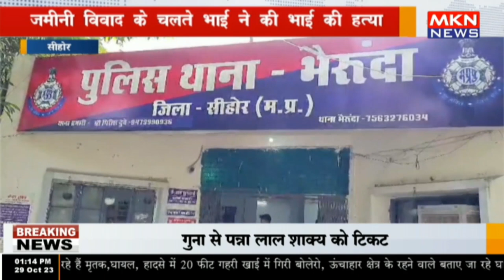सीहोर - जमीनी विवाद के चलते भाई ने की भाई की हत्या